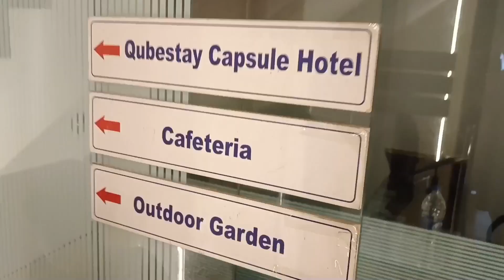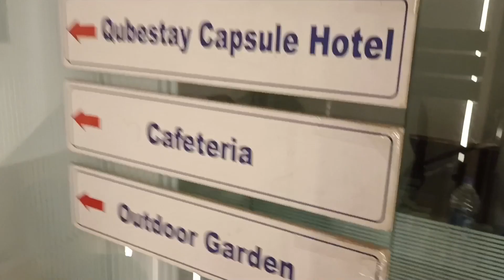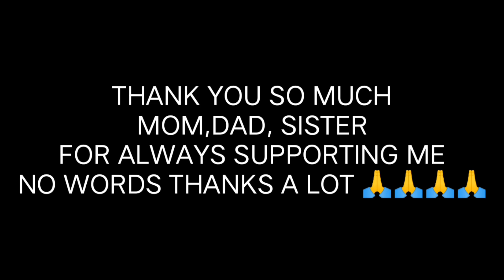I'm Moving.......||GOODBYE INDIA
Hi guys..
GOOD BY INDIA Vlog Is Here